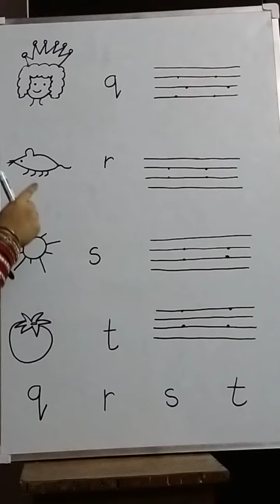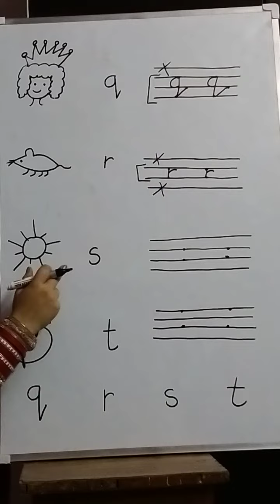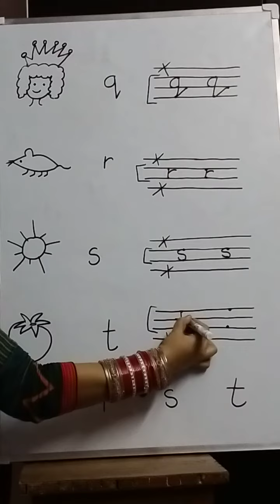English- practice of q to t